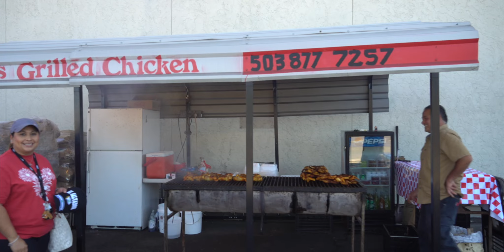El Rinconcito Salvadoreno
Pupuseria El Rinconcito Salvadoreño en la ciudad de Salem, Oregon USA